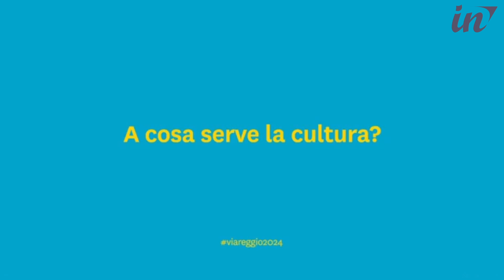Viareggio nella top ten per il titolo di capitale italiana della cultura 2024